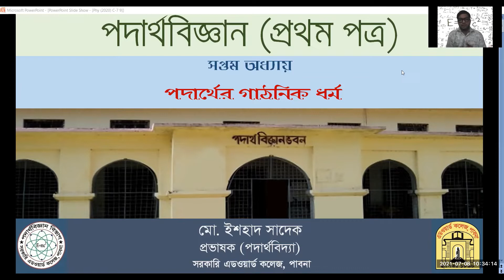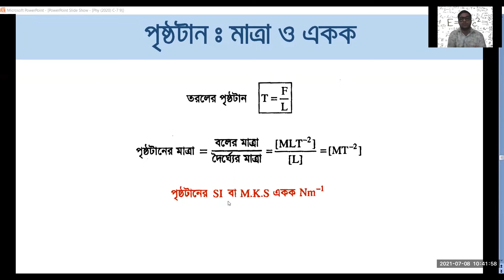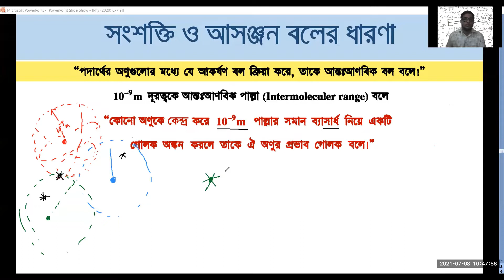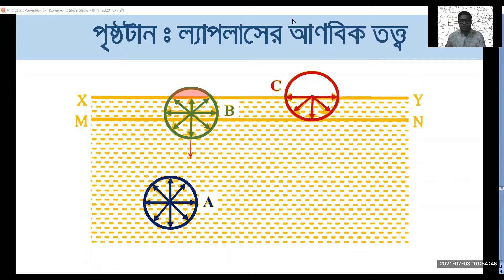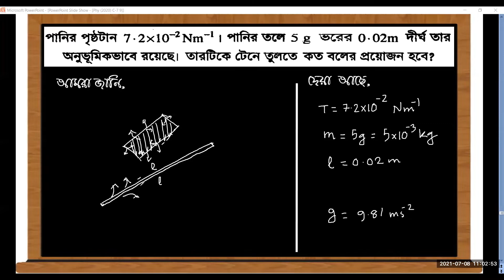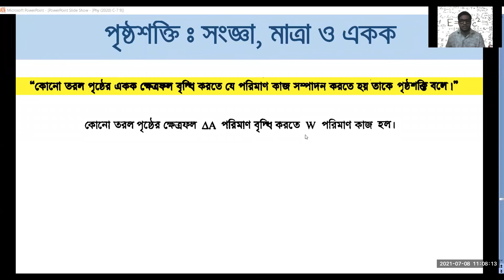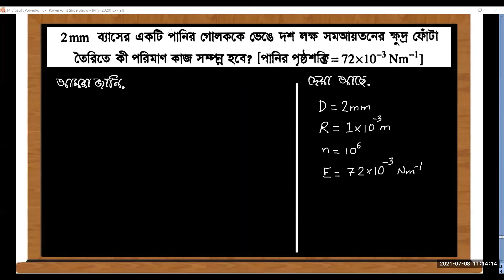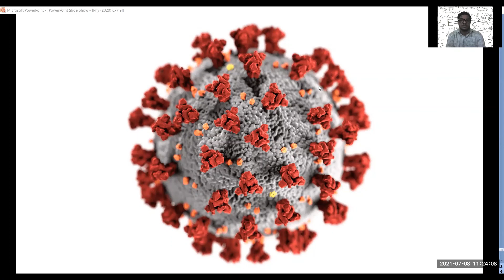পদার্থবিজ্ঞান ১ম পত্র, ৭ম অধ্যায়, লেকচার-৯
আলোচ্যসূচীঃ
 ১। পৃষ্ঠটানঃ প্রাথমিক ধারণা ও রাশিমালা
 ২। পৃষ্ঠটানের উৎসঃ ল্যাপলাসের আণবিক তত্ত্ব
 ৩। পৃষ্ঠশক্তিঃ প্রাথমিক ধারণা ও রাশিমালা